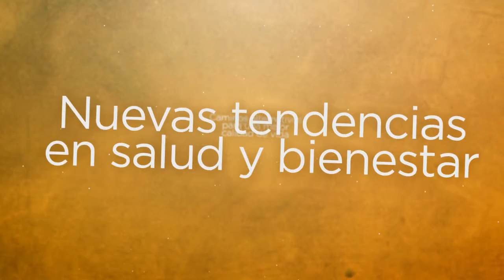Luisa Holik en La Casa TV - Los Duelos y la Bioneuroemoción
Luisa Holik - Consultora Psicológica.

La BioNeuroEmoción es un método de investigación y de consulta humanista que abarca una visión holística e integradora de la persona

Este método acompaña al consultante para encontrar las causas inconscientes que condicionan y limitan su vida, para identificar la emoción oculta que se halla detrás de todo comportamiento inarmónico y que se puede expresar como conductas antisociales, violencia, adicciones y síntomas físicos llamados enfermedades.

Llegar a la emoción oculta, la que no fue expresada por motivos de religión, cultura, etc., tomar consciencia de ello y poder verbalizarla es el principio fundamental para que comience el proceso de curación.

La BioNeuroEmoción orienta a la persona que se encuentra enferma a otro paradigma: ¿Qué es lo que me ha llevado hasta aquí? ¿Para qué mi biología se expresa de esta manera?